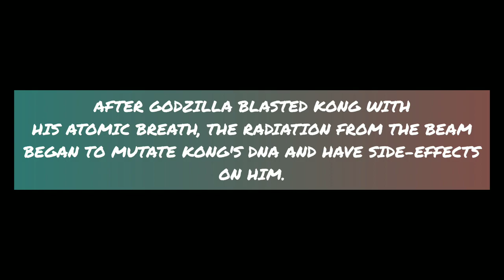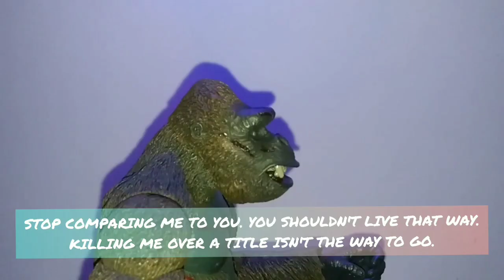Godzilla 1954 VS. King Kong 1933 - Full Cut (Complete)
In this comical brawl between Kong and Godzilla, the age old feud ends with Kong trying to best Godzilla, but it proves more tedious than originally thought.